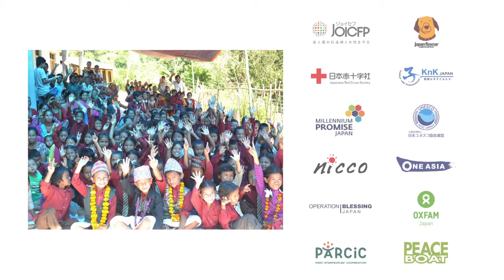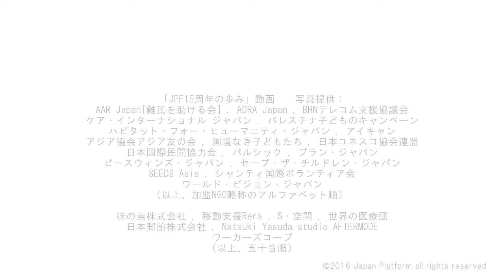ジャパン・プラットフォーム15年のあゆみ【④ジャパン・プラットフォームへの期待】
国際協力NGOジャパン・プラットフォームについて

日本の緊急人道支援の新しいしくみとして2000年に誕生した中間支援団体。NGO・­経済界・政府などが対等なパートナーシップのもとに連携し、迅速かつ効率的に国内外の­緊急支援を実施するため、日本のJPF加盟NGOを様々な形でサポートしている。設立­以来、総額350億円、1100以上の事業、40以上の国・地域における支援実績、企­業とNGOの協業の促進、しっかりとした支援活動報告により、確かな信頼を築いてきた­。各得意分野を持つ46のJPF加盟NGOと情報を共有し、ともに支援プロジェクトを­つくる。民間から総額70億円以上が寄せられた東日本大震災支援では、被災県の地域連­携・中間支援組織とともに地元NGOをサポートし、復興への体制整備に貢献している。